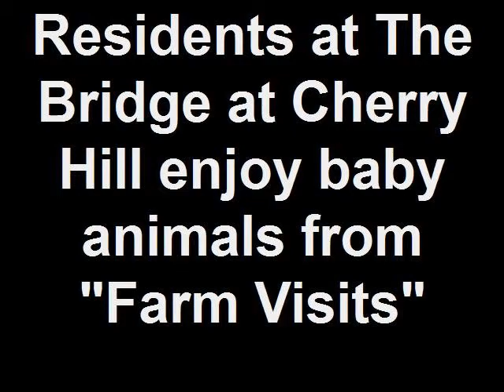Residents at The Bridge at Cherry Hill enjoy baby animals fr